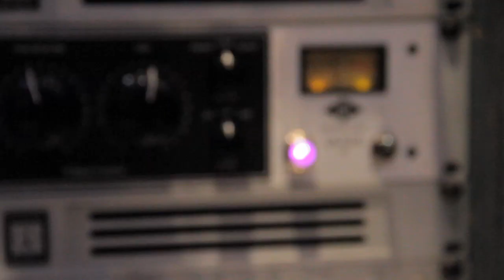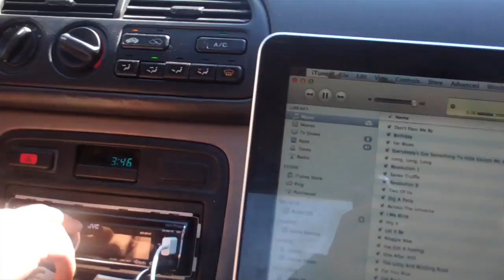Black Tie Optional - Episode 1 - Series Premiere!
Announcing the winner of Pip's "The Name Game" Contest followed by the first episode/series premiere of Pip's new webseries documenting the making of his first record.

After debuting on Season 2 of The Voice, Pip successfully raised money on Kickstarter to produce a record. (Thank you to all who contributed!) Having just moved out to Los Angeles, Pip has to start fresh as he discovers the excitement and challenges facing someone producing and releasing their own music for the first time.

"Black Tie Optional: The Making of No Formalities" will air every Tuesday on this channel. Check back next week for the newest episode!